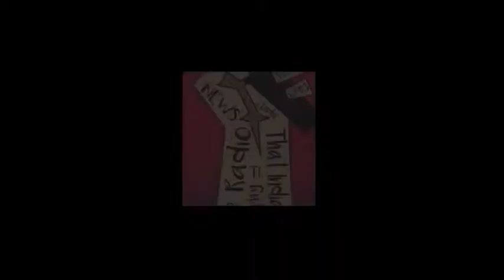Tribe TV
Tribe TV is created by Twin Lakes High School Interactive Media students.